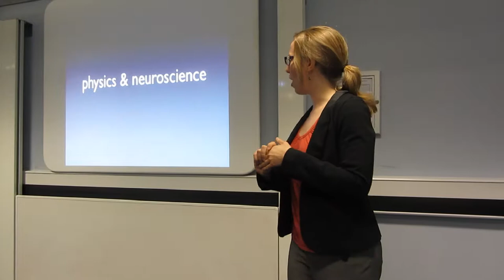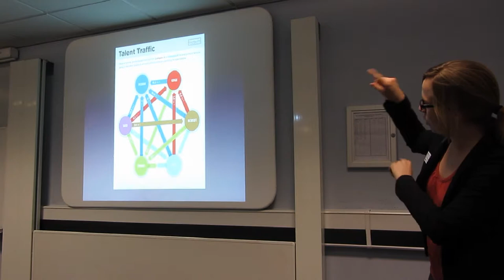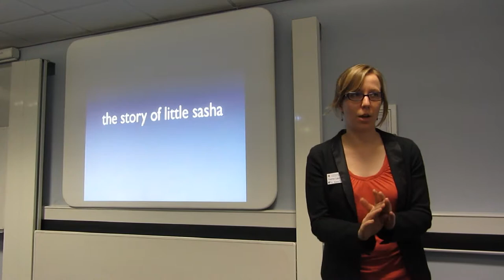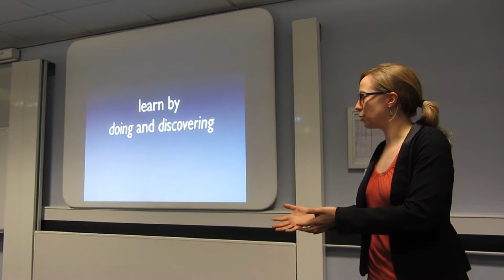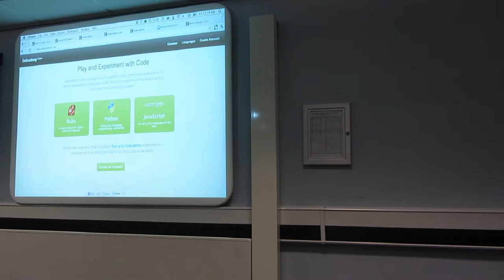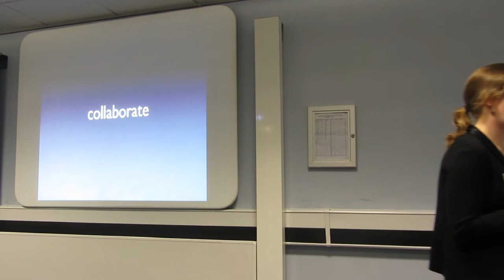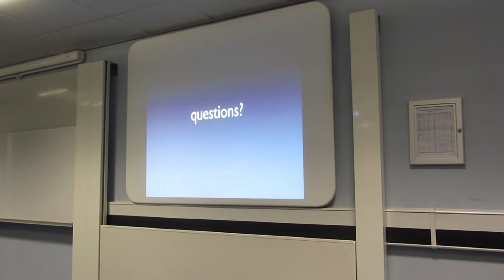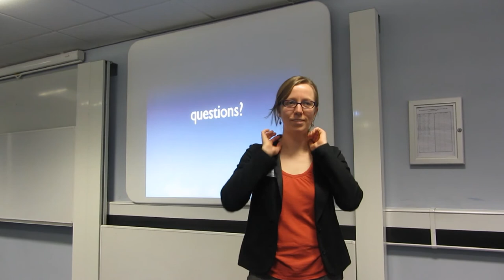Sasha Laundy Workshop CAS 2012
The Slidedeck for the workshop mentioned above is available as an Apple Key file here: